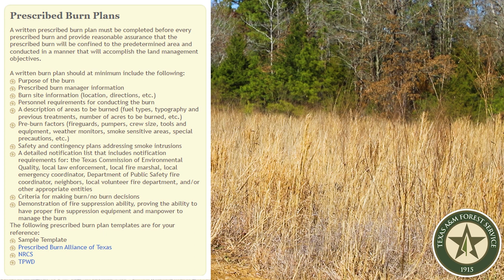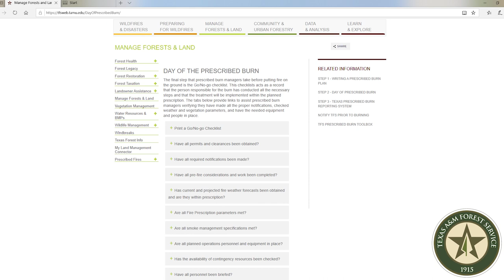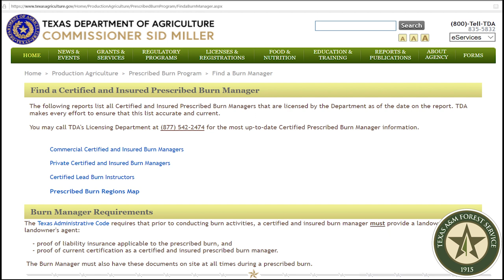Planning a Prescribed Burn - the Role and Responsibilities of a Burn Manager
Prescribed burns are important for proper land management. However, then require careful planning and preparation. Watch this video to learn how prescribed burn managers plan and implement safe and effective burns.

If you're a prescribed burn manager or interested in prescribed burning, please for more information.